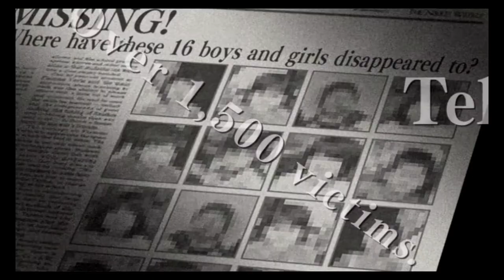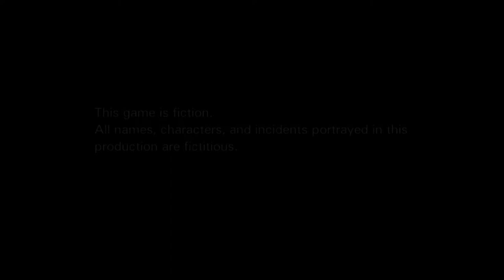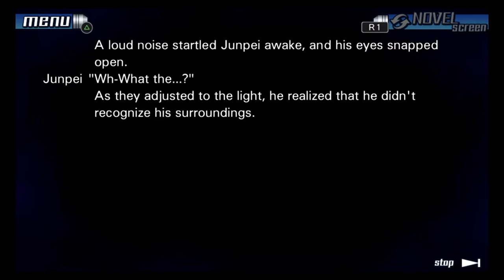【The Nonary Games 999】Life and Death games with 9 famous Seiyuus (First Hour)